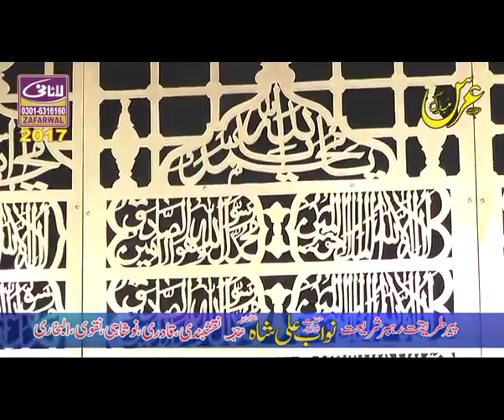new bian 2017 Abdulhamid chishti uras e pak qureshian shakrgar